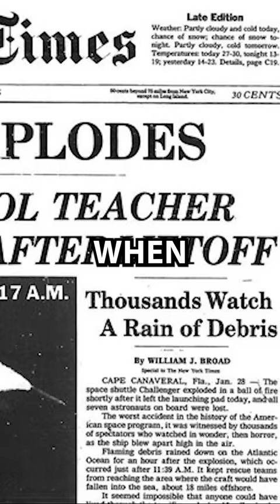What Really Happened To The Space Shuttle Challenger Mission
On January 28, 1986 NASA sent a the space shuttle challenger mission into space, however it never made it... but what actually happened to it... and are the crew members still alive?